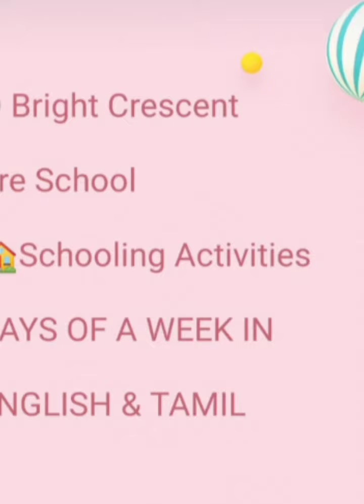Days Of The Week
🏡Schooling Activities